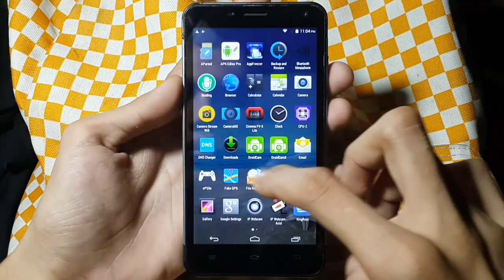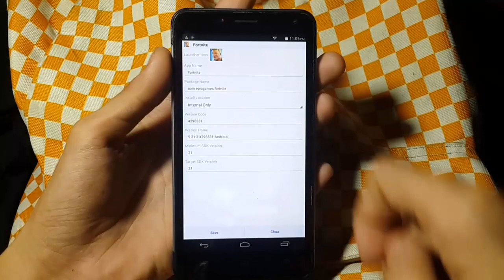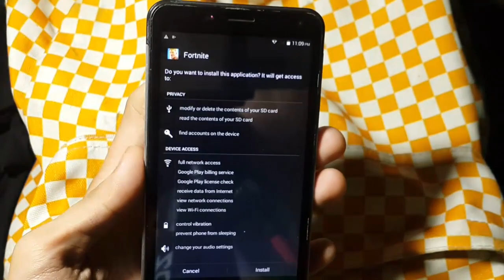How to Install Fornite Android on 1GB Ram Phone (Any Unsupported Device - Uncompatible Phones)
this is tutorial how to install fortnite mobile on android kitkat with 1gb ram without root !!

watch my previous video how to fix fortnite android device not supported because does not have a compatible gpu